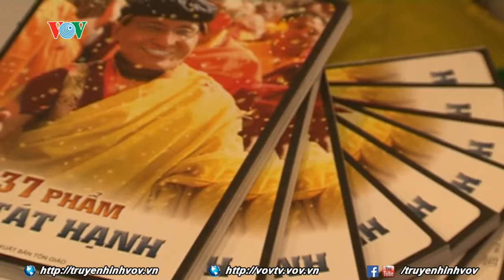Tọa đàm "Thành công trong cuộc sống" và kỷ niệm 10 năm "Tủ sách sống hạnh phúc" | VOVTV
Nhân kỷ niệm 10 năm đến thăm Việt Nam và cũng tròn 10 năm tủ sách sống hạnh phúc hoạt động ở Việt Nam, Đức Pháp Vương Drukpa, Ấn Độ, đã có buổi nói chuyện thú vị với chủ đề “Thành công trong cuộc sống”